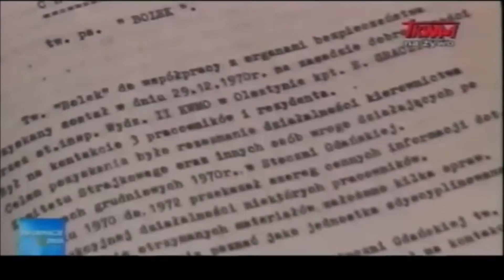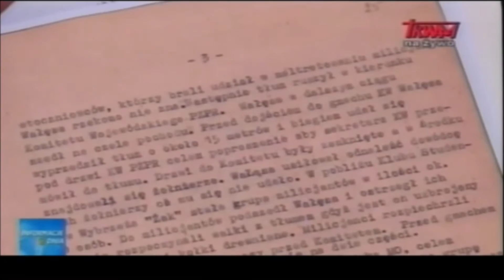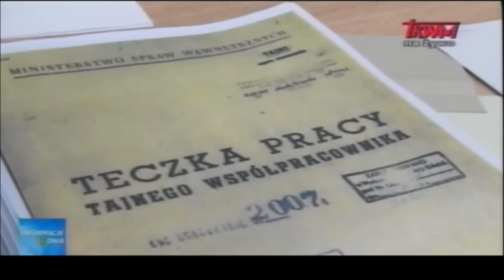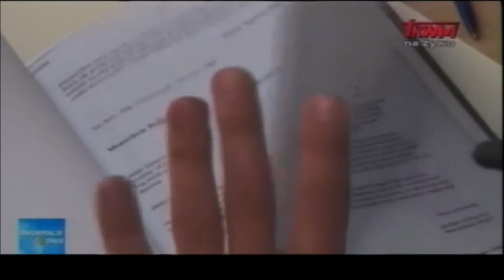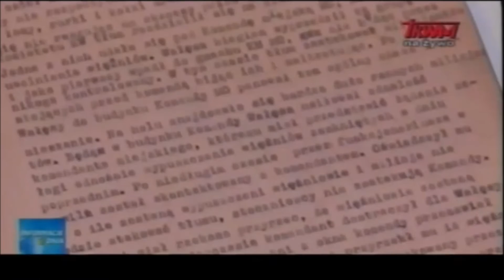Polish Studio (2016-02-27) - News from Poland